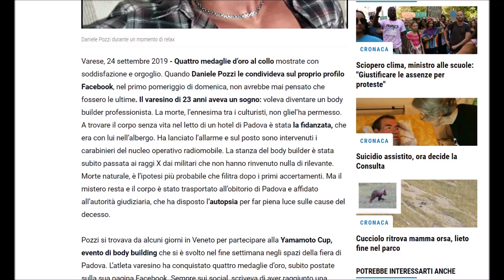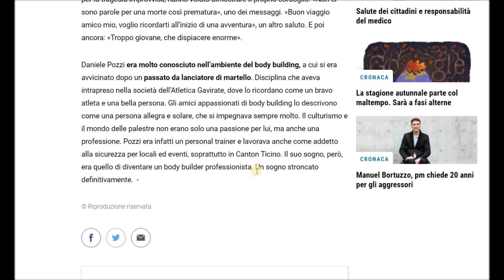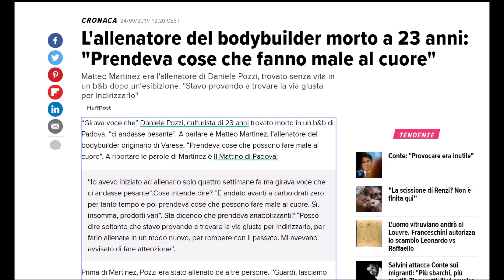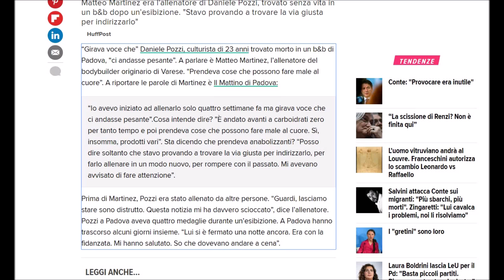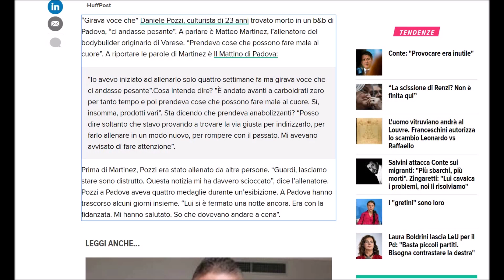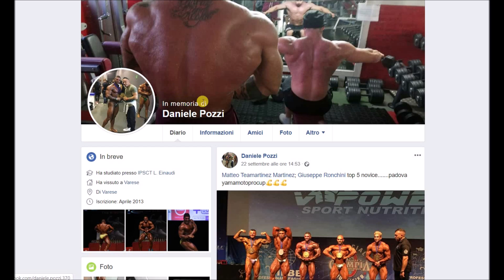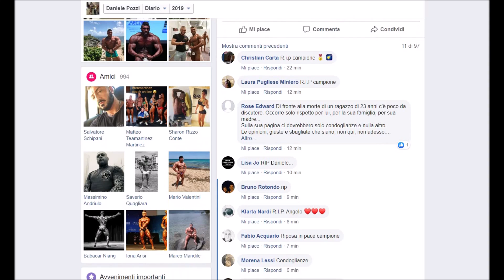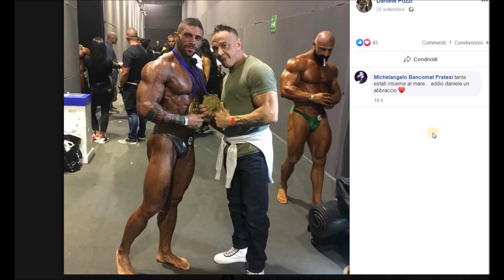Morto giovane bodybuilder italiano